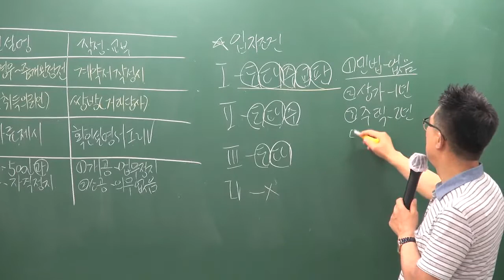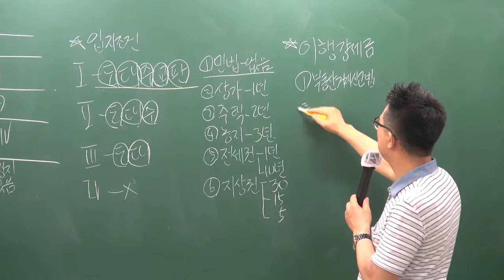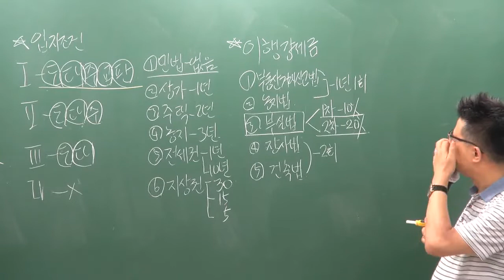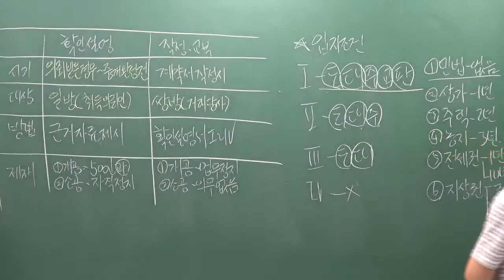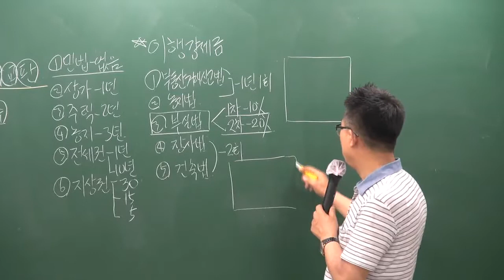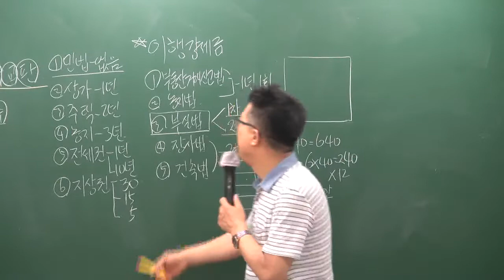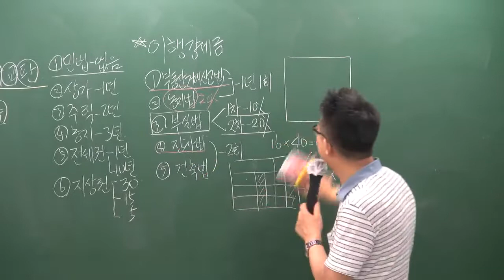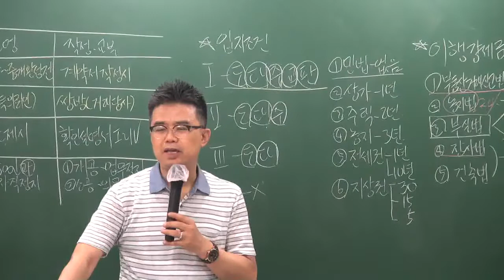[공전무] 2019년 공인중개사법령 및 중개실무 문제풀이 7-11